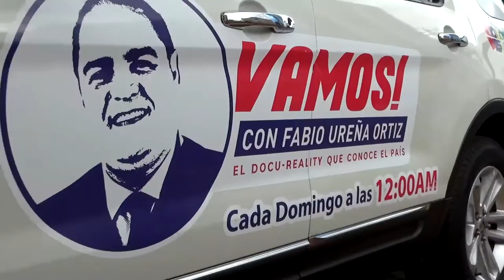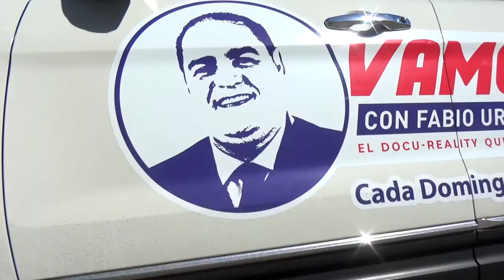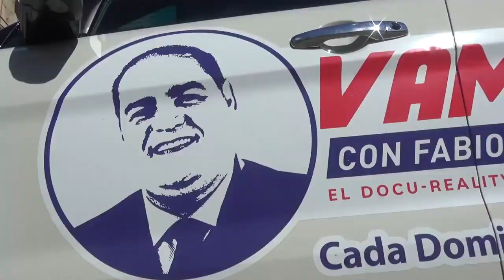Vamos! De Arte en política con Emelyn Baldera, Jandy Ventura y Johnny Ventura / PROGRAMA COMPLETO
Programa Completo

Vamos! De Arte en política con Emelyn Baldera candidata a diputada por la circunscripción No. 1 del Distrito Nacional por el Partido Revolucionario Dominicano -PRD-, además Jandy Ventura candidato a diputado por la circunscripción No. 2 del Distrito Nacional por el partido Fuerza Del Pueblo -FP-, y Johnny Ventura Artista Dominicano con amplia experiencia en el arte y la política.